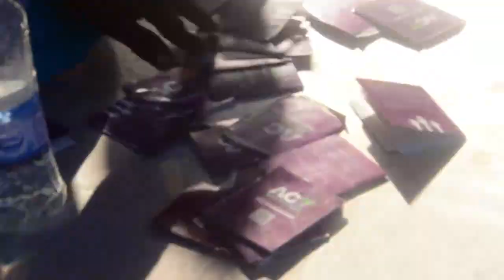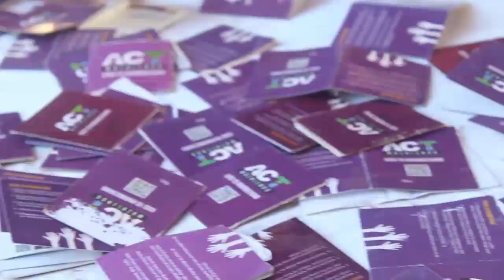ZAMBARAU 513 PEMBA ZAPUKUTIKA KWENYE PAKACHA MICHEWENI